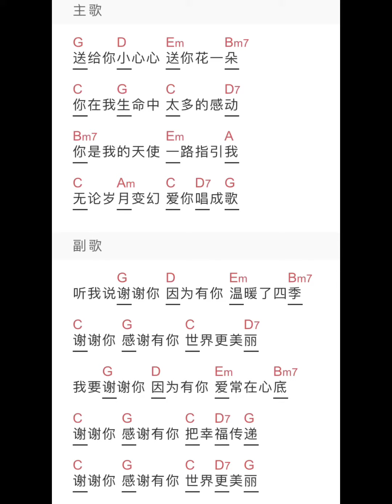听我说谢谢你 / ukulele cover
原唱 李昕融
原调E♭ 选调G